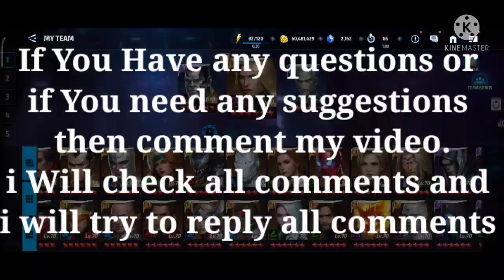How To Roar Cancel With White Fox | Luna Snow Still Meta For ABX - Marvel Future Fight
ABX Paralyze Season is going on. Paralyze season Roar Cancel with White Fox has been suggested. ABX Speed ​​Superhero Female Luna snow has been shown how to score more